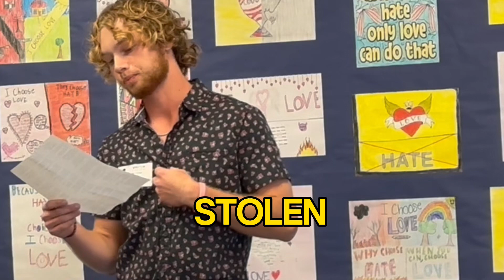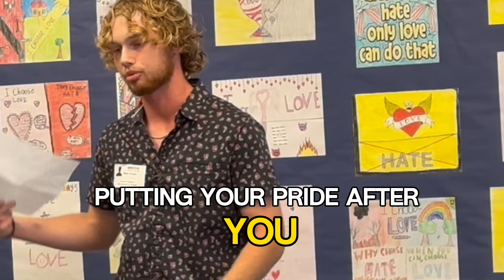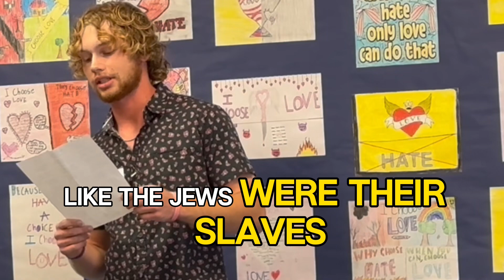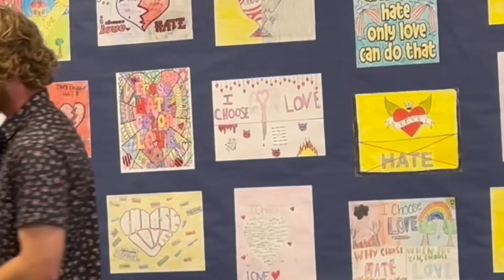Do We Remember-A poem following the life of Norman Frajman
Do We Remember. A poem following the life of Holocaust Survivor Norman Frajman by Aidan Ortado. When Aiden started learning about Norman in 6th grade he was inspired to start this poem. In 7th grade he wrote an article on Norman and continued to write more of his poem. He later entered a poetry contest.  Aiden is now a High School Junior in South Florida.